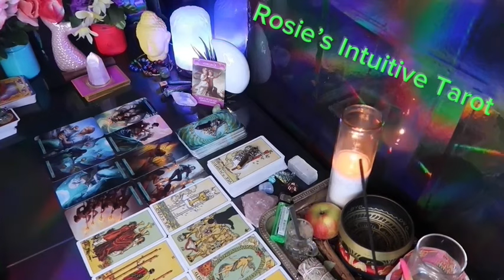GEMINI ❤️“GET READY AS ANY DAY NOW THE UNSPOKEN WILL BE SPOKEN” 💗🤯 MID APRIL 2024 LOVE TAROT🤩🔥😍